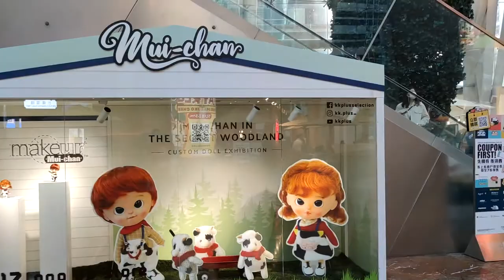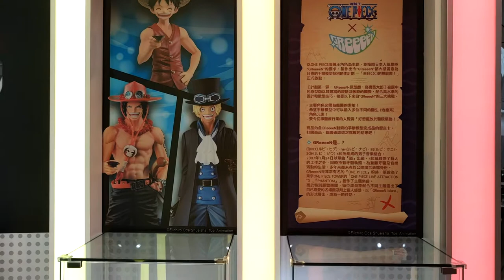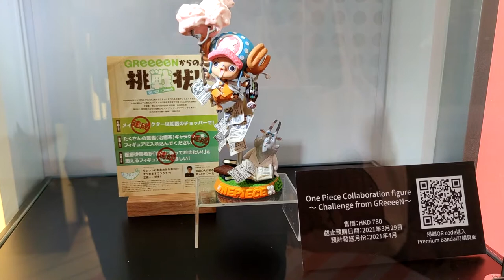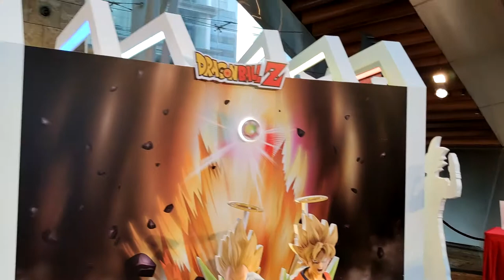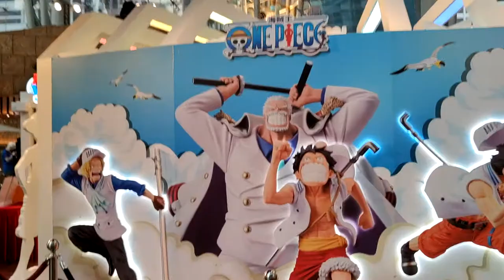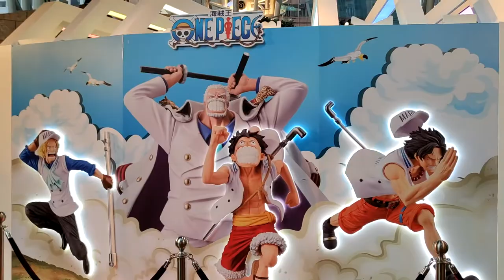Banpresto Expo Hong Kong 2021 - 2021年03月09日